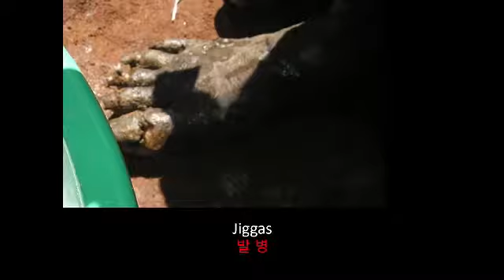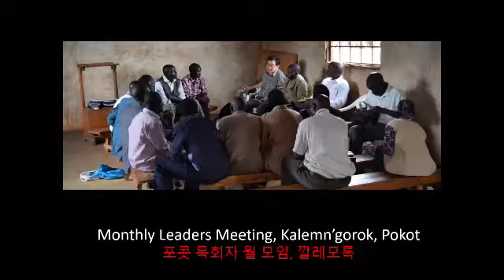2018 05 13 참 떡 선교(요6:26,32-35)-김윤곤 목사